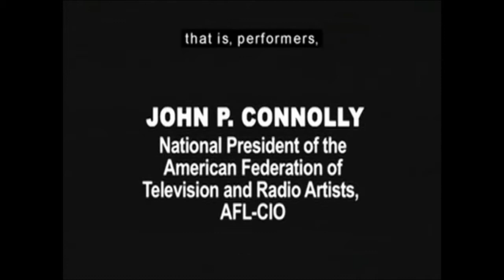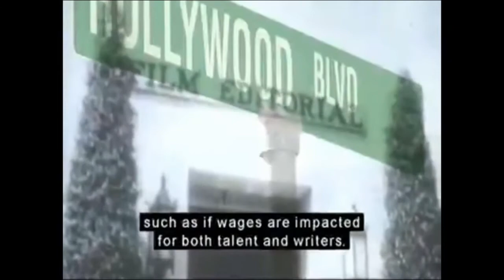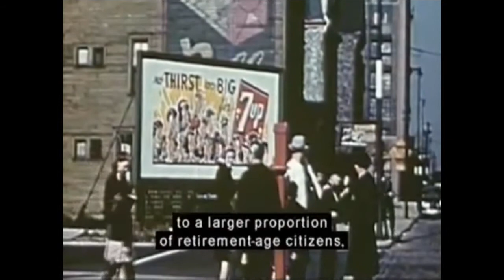United We Stand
After reading this chapter, you are familiar with the history of labor unions. You have learned the tactics that labor uses to demand new benefits from management, and you have learned the tactics that management uses to respond to labor demands. You are also familiar with the various laws that are involved in labor/management disputes. You may get the impression from the media that labor unions are in decline and don't have much clout anymore. In fact, the number of people in labor unions has declined dramatically, but that doesn't mean that labor unions are not important today or that they have lost their passion for seeking fair treatment by companies.

We are so accustomed to thinking about labor unions in the auto, steel, and other related industries that we tend to overlook some truly key industries where labor unions are very important. No doubt you have heard in passing of the Screen Actors Guild (SAG), the American Federation of TV and Radio Artists, and the Writers Guild of America. But do you have any idea what issues the membership faces in such unions? Are they the same issues that unions have always had—seniority, pay, benefits, etc.—or are they somehow different?

Many young people dream of becoming a "movie star." They see the glamour, the excitement, the adulation of the fans, and the huge paychecks. What they don't see behind the scenes is the constant fight going on to win and keep certain privileges that past actors have won. Back in the 1930s, actors worked unrestricted hours, had no required meal breaks, and had unbreakable seven-year contracts. The producers tried to control who you could marry, what political views to express, and what your morals should be. The Screen Actors Guild won some concessions for the actors in 1937, but the studios pretty much still "owned" their stars. Eventually the stars won the right to better contracts, to the point where independent studios were formed and actors could control their own careers, even demanding a percentage of the gross for their pay (Jimmy Stewart, 1950).

Other issues concerned residuals for films shown on TV and in reruns. Contracts had to do with things like commercials and how the actors would be paid for them. Today's contracts deal with issues like diversity, salary and work conditions, financial assurances, safety considerations, and so on. Stipulations are constantly changing for actors. For example, independent film producers in the United States and around the world have different rules and requirements. TV commercials now appear on cell phones. The Screen Actors Guild keeps up with such changes to assure fair treatment of its members.

While SAG is for movie actors, the American Federation of Television and Radio Artists is a performer's union for actors, radio and TV announcers, and newspersons, singers, and others who perform on radio and/or TV. It negotiates wages and working conditions much like the SAG, including health care and pensions. You can imagine negotiating an issue like equal pay for equal work when dealing with highly paid actors and actresses with huge egos.

The Writers Guild of America (WGA) represents writers in the motion picture, broadcast, and news media industries. Like actors, writers have issues dealing with pay, benefits, retirement, etc. The more you think about it, the more it will become clear to you that actors and others in the entertainment industry need unions or some other kind of organization to protect them from unfair practices. You can only imagine what treatment actors and others get from independent companies in other countries if they don't have representation.

Unions today are gathering momentum in industries where the pay is traditionally relatively low and the work is hard. That includes nursing, teaching (including college teachers), and other professions (profit, nonprofit, and government).